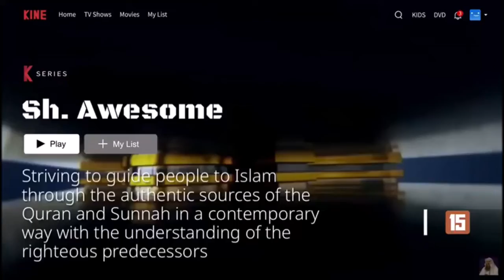reading the translation in Taraweeh Prayer - Assim Alhakeem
Can I read the translation in Taraweeh Prayer?